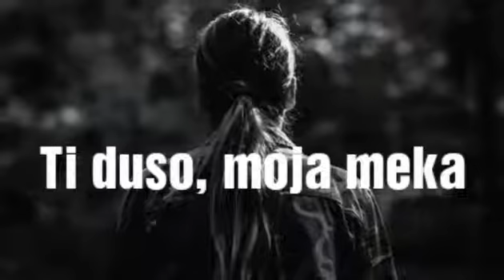"eM" / Aveti beli /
eM lyrics